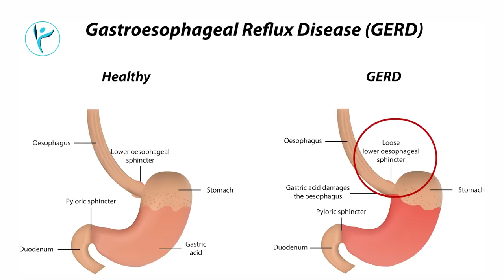How to Get Rid of Gas Trouble | Hiatus Hernia | Acid Reflux | Relief from GERD |Dr.Ravikanth Kongara